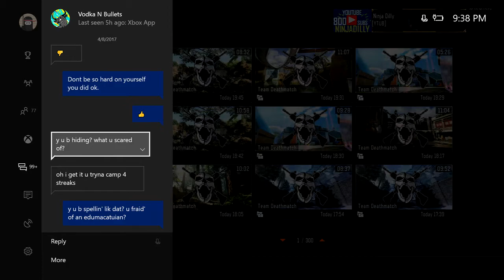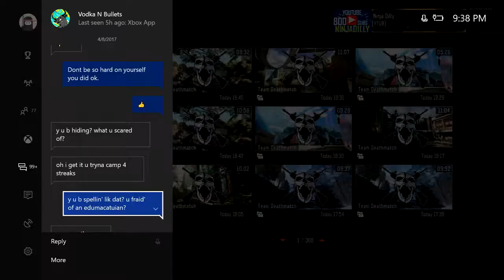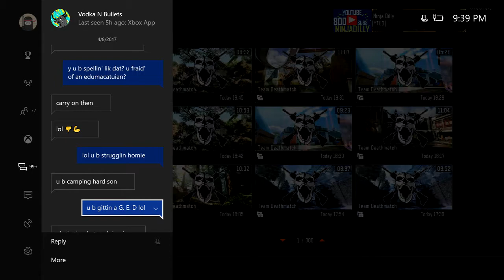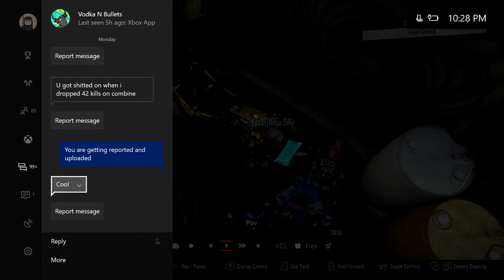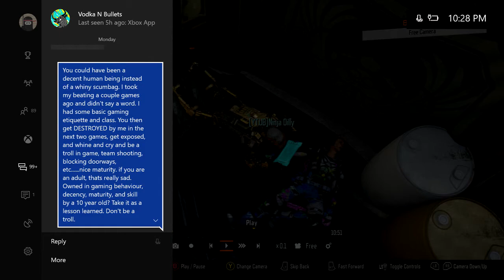IDIOT OF THE WEEK #16 Gamertag: VODKA N BULLETS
Hey guys, welcome to idiot of the week #16, featuring a major loser and immature troll who masquerades as a female but is actually a dude.